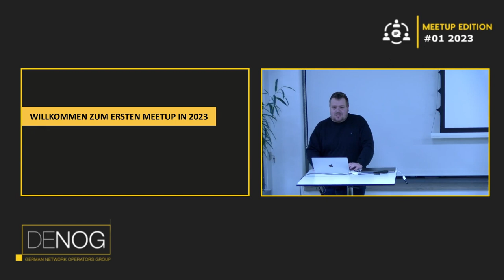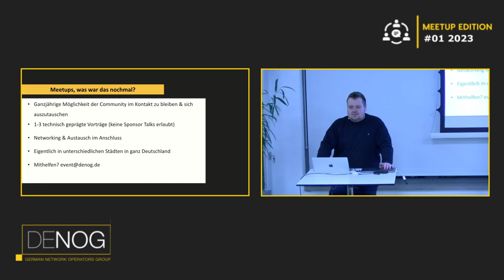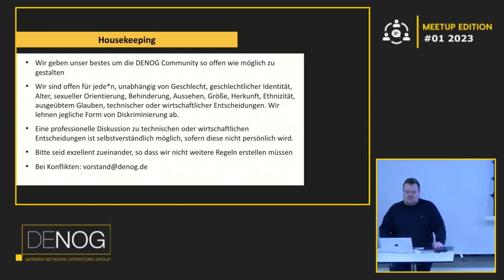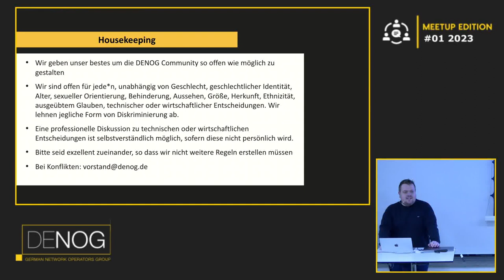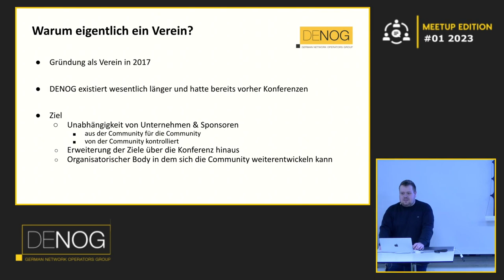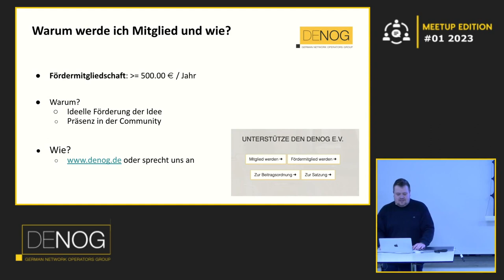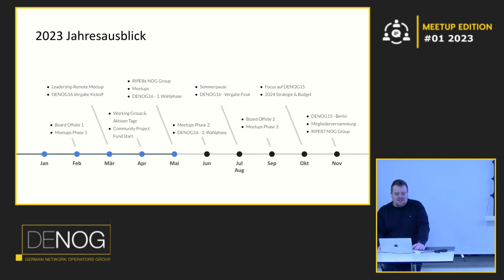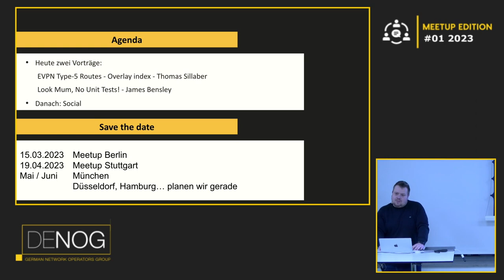DENOG Meetup 2023-01 Meetup Eröffnung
Meetup Eröffnung

Speaker: Moritz Frenzel